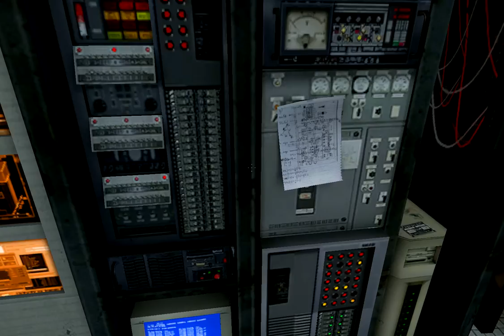(SLO) Half Life 2 (ep.1) 2# Sprehajanje v mestu 17